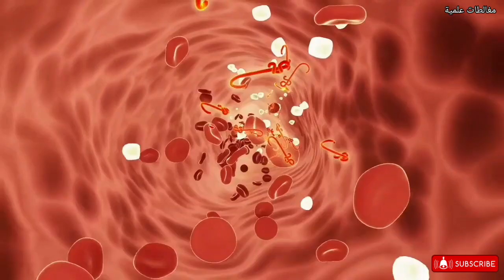هل خبز الشعير مفيد أم مضر لمرضى السكري؟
هل خبز الشعير مفيد أم مضر لمرضى السكري؟ في هذا الفيديو سنعرفك على التأثير، المثبت علميا، لخبز الشعير على مرضى السكري.